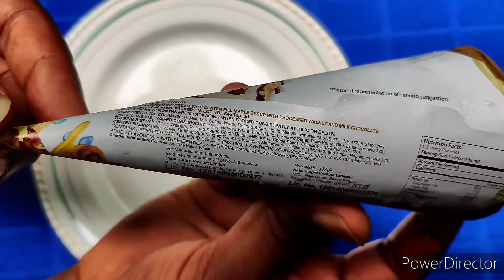Unwrapping Maple Walnut iCone | Arun Ice Cream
Unwrapping Maple Walnut iCone New Flavour from Arun Ice Cream in Summer 2020

Video is all about Unwrapping Maple Walnut iCone New Flavour from Arun Icecreams and will let you know about the taste and ingredients used in the Ice Cream.

Maple Walnut iCone 100ml made with Milk, Milk Solids, Water, Refined Sugar, Liquid Glucose, Wafer Biscuit Cone. Sprayed with Cocoa Butter, Cocoa Solids. Filled with Maple Syrup and added Toppings Processed Walnut & Milk Chocolate.

Price ₹50

When you eat Ice Cream the body produce the Serotonin Hormone, aka the feel good Hormone that makes you Happy ! Now you know why !

Facts

Maple Walnut Ice Cream has to be one of the great flavors of all time. This New England classic recipe is sweetened with pure maple syrup, and loaded with crunchy toasted walnuts for a memorable frozen treat.

Special Thanks to Arun Icecreams

Hit Like Button and Share to your Family and Friends.